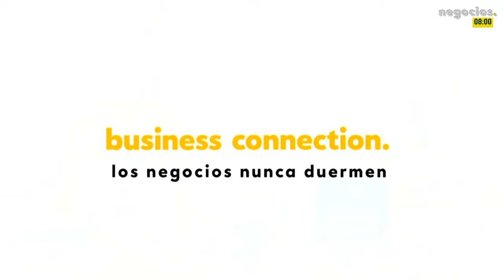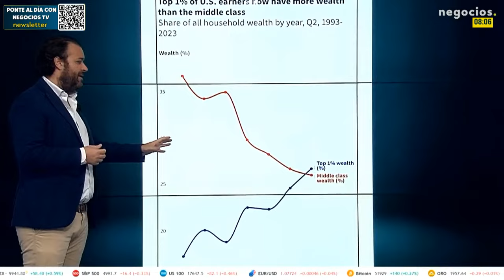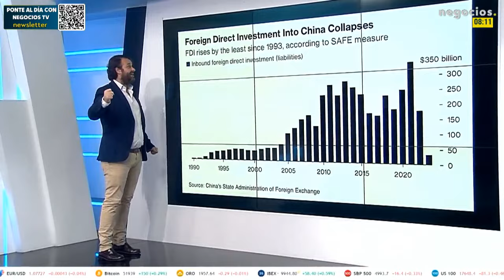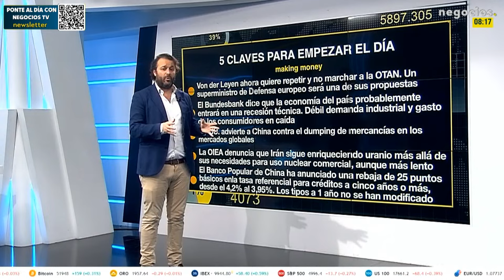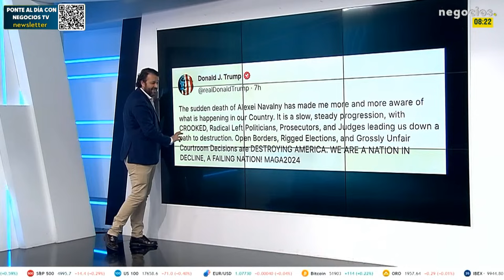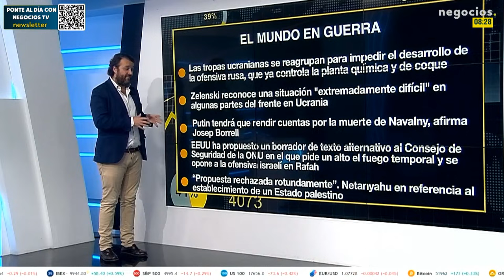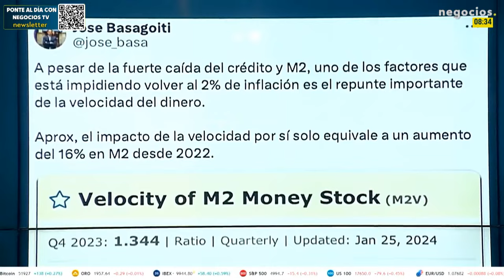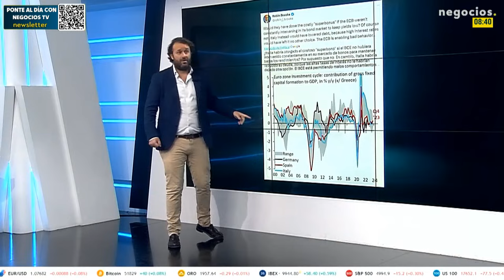Claves del día: Así han destruido la clase media, Israel contra las cuerdas y Von der Leyen se queda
Los ricos en EEUU: tienen más salud financiera que toda la clase media. ¿Está provocado esto por la política monetaria de los bancos centrales? ¿Eran estos conscientes de lo que estaban haciendo? ¿Conocían sus consecuencias? Jose Vizner lo analiza en las Claves del día y explica cómo se pierde la destrucción creativa del capitalismo: hasta qué punto hay un socialismo financiero capitalista que estaría cambiando, desde la base del sistema, el mecanismo fundamental de generación de riqueza, que es la distribución de la riqueza. Nos están tomando el pelo a manos llenas: destruyen la clase media para convertir a esa clase tecnocrática en multimillonaria, en los reyes del mundo. Tome una decisión contra estos y verá cómo caen los gobiernos uno detrás de otro. Están marcando una élite para lograr una redistribución a sus anchas del sistema. Ya no hay redistribución si no concentración brutal porque todas las políticas han venido a destruir esto. Además, en Europa, vemos cómo se va a profundizar el camino hacia el elemento de élites, élites y más élites. Vamos a vivir la entrada del euro digital, del Wallet digital… y Von der Leyen, con 65 años quiere mantenerse 5 años más. Pero no parece que se vaya a votar de manera democrática. El Parlamento Europeo vota sobre un candidato preelegido por los poderes públicos de cada estado miembro. Veremos si puede haber alternativa. El aumento de las capacidades de defensa es uno de sus principales objetivos.

Finalmente, en Oriente Medio, Israel se encuentra contra las cuerdas: a Netanyahu se le ha caído la careta con el rechazo rotundo a la solución de dos estados y ahora se plantea la disyuntiva ante Estados Unidos de secundar la resolución de Naciones Unidas y mantener la autoridad de la ONU en un complejo mundo geopolítico donde se podría acusar a los países occidentales de un doble rasero internacional en función de sus intereses.